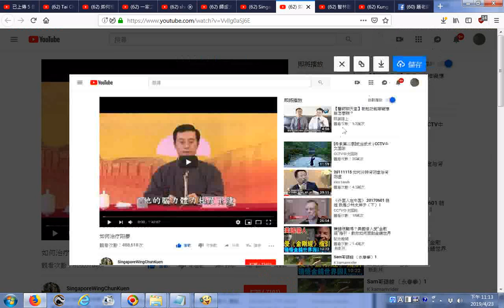中醫博士談如何治疗阳痿 YouTube